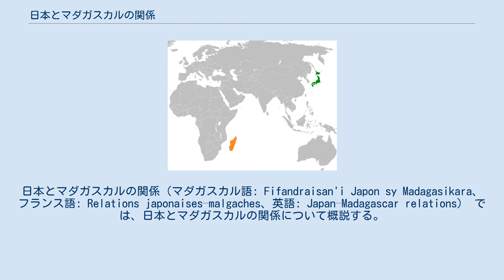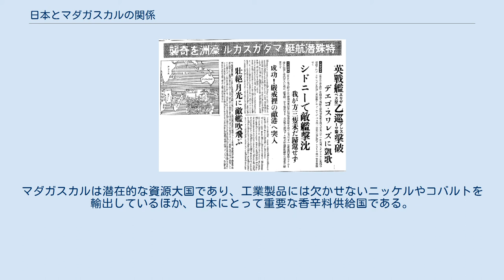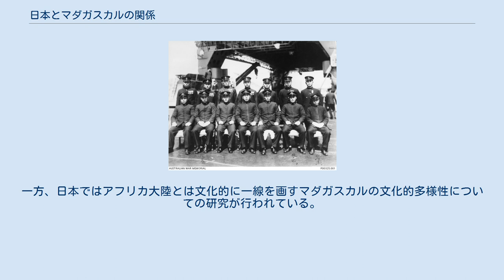日本とマダガスカルの関係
日本・マダガスカル関係
日本とマダガスカルの関係（マダガスカル語: Fifandraisan'i Japon sy Madagasikara、フランス語: Relations japonaises–malgaches、英語: Japan–Madagascar relations） では、日本とマダガスカルの関係について概説する。
 16世紀ごろ、マダガスカルの中央高地にメリナ王国が誕生する。
17世紀から18世紀には分裂と統一を繰り返すなど、弱小国であった。
 19世紀前半、ラダマ1世の時代にはメリナ王国がほぼマダガスカルを統一。
モーリシャスを介してイギリスと接触し、キリスト教宣教師の来訪やローマ字の伝来など、新たな技術や制度の導入が進む。
 1883年、フランスは権益保護を名目としてマダガスカルに侵攻し、マダガスカルは敗戦して北部の港町アンツィラナナを割譲する。
しかしフランスはマダガスカル全土を保護国化するべく侵攻を継続し、1896年には王室をレユニオン島に追放するなどしてメリナ王国を解体し、植民地化。
 マダガスカルに向かった特殊潜航艇の乗務員 ディアゴ・スアレス（現アンツィラナナ）での戦闘を報じる新聞記事 第一次世界大戦では、マダガスカルはフランスの植民地であったためマダガスカル出身者がフランス軍兵士として参加。
その時期には遠く離れた日本における明治維新や日露戦争などの情報がマダガスカルにも伝わっており、これに触発されて民族主義運動が高まっている。
大戦中の1915年には抗仏秘密結社ヴィ・ヴァトゥ・サケリカが摘発され、この事件はフランスを震撼させてさらなる独立運動の抑止へと植民地政府を駆り立てる事になった。
なお、日露戦争当時のアンツィラナナ(当時ディエゴ・スアレス）には赤崎伝三郎という日本人が酒場店主として居住しており、彼は1904年12月29日に同港に入港するロシア帝国バルチック艦隊を目撃。
戦艦の種類や数、燃料、水、食糧などの量を密かに調査して在ボンベイ大日本帝国領事館に電報で伝え、日本がバルチック艦隊の動静や規模を把握する一助となっている。
 続く第二次世界大戦では、1940年という比較的早い時期に宗主国フランスがナチス・ドイツに占領される。
これはマダガスカルの植民地政府の威信に曇りをもたらす出来事であり、1947年に起きた反フランス植民地支配抵抗運動の遠因ともなった。
占領後、マダガスカルはヴィシー政府側について連合国と対立。
さらに、1941年にイギリス軍と開戦した大日本帝国軍はセイロン沖海戦などを経て瞬く間にインド洋からイギリス勢力を放逐してインド洋の制海権を奪取した。
 日本にインド洋の制海権を握られたイギリスを中心とする連合国は、日本がマダガスカルを無血占領してアフリカへ勢力圏を広げる事を危惧した。
そのため、1942年に重要港アンツィラナナ（当時ディアゴ・スアレス）をはじめとしたマダガスカル全土に攻勢をかけ、マダガスカルの戦いが始まった。
この戦いは、当初はイギリス海軍とマダガスカルに駐屯するヴィシー・フランス軍との戦闘だったものの、同年五月にヴィシー政府の要請を受けて日本海軍の特殊潜航艇がアンツィラナナでイギリスと戦闘を開始。
日本が本格的にマダガスカルの戦いに参戦した。
戦闘はほぼ海上で行われたが、地上戦も行われた。
海戦に参加していた潜水艦・伊20は座礁し、艇長の秋枝三郎大尉（海兵66期）と艇付の竹本正巳一等兵曹の2名は艇を放棄。
マダガスカル島のアンタラブイ近くに地元の漁師の手助けを得つつ上陸して、母船との合流地点に戻る途中で15人のイギリス人部隊と軍刀と拳銃のみで戦闘の末、戦死している。
なお、二人の遺体はイギリス軍によってアンツィラナナに埋葬された。
 その後、イギリスはマダガスカルのほぼ全土を占領。
日本はインド洋の制海権を奪取するという最大の目標を既に達成し、またマダガスカルは主戦場である太平洋などから遠く離れていたため、これ以降目立った軍事行動は行われずに日本はマダガスカルから撤退した。
 これが、日本とマダガスカルのほぼ最初の交流であった。
 第二次世界大戦は日本の敗戦で終わり、サンフランシスコ平和条約によって日本は主権を回復した。
一方のマダガスカルは戦後、1947年に反フランス植民地支配抵抗運動などを経験しながらも1958年にフランス共同体の自治国家として平和裏に独立し、1959年の憲法発行を経て1960年には完全な独立を果たした。
日本は、1960...